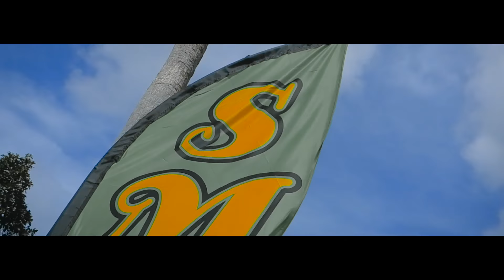Didier Hernandez - Quiero Estar Contigo (Video Oficial) ft. A.L.D.O.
Didier Hernandez and A.L.D.O. release this double meaning track describing the relationship that could be interpreted as the love of a couple or THC .

Didier Hernández Fernández (born July 18, 1979 in Havana) is a Cuban singer who was a member of the well known boy band Menudo. He was one of the last members of the group to join while the band was still named "Menudo". He was the second member of Cuban descent, after Ashley Ruiz (whom he replaced).

Didier is currently a forming member of boy band MDO , reaching numerous hits world-wide.

He has released multiple singles after his first solo album titled 'Destino '

The latest releases can be heard on all platforms as Didier creates new music constantly